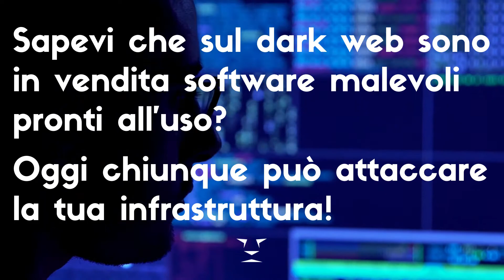LION INSIDER THREAT ASSESSMENT: sei pronto a far fronte a ogni tipo di minaccia?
Oggi diventare hacker è sempre più semplice.
Sul dark web sono presenti software pronti all'uso per attaccare qualsiasi infrastruttura di rete e provocare danni gravissimi.
Sei pronto a far fronte a ogni tipo di minaccia?

PROVA GRATUITAMENTE INSIDER THREAT ASSESSMENT DI LION PER 15 GIORNI!🔥